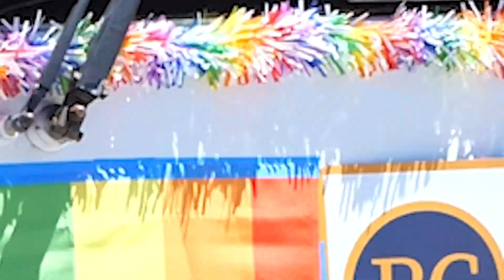Pride Day Parade (2024)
A quick recap of our firm's experience at The 2024 Pride Day Parade.

to learn more about Brown & Crouppen. The choice of a lawyer is an important decision and should not be based solely upon advertisements.